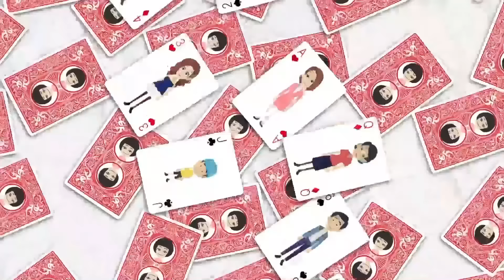DQN妹「無職ニートのお姉ちゃんは家から出て行って？あと結婚式にも呼ばないからｗ」⇒挙式当日、家族を捨てた勘違い妹と溺愛しすぎた両親に仕返ししたら…？【スカッとする話】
イシシッ！こんにちは！パニ子だよ＼(￣▽￣ )今回は家族を捨てた勘違い妹と溺愛しすぎた両親のラインストーリー！皆さんの周りにもDQNでわがまますぎる妹、いませんか？